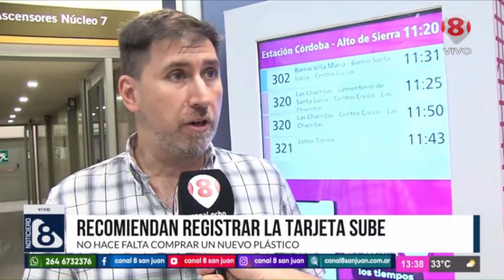RECOMIENDAN REGISTRAR LA TARJETA SUBE